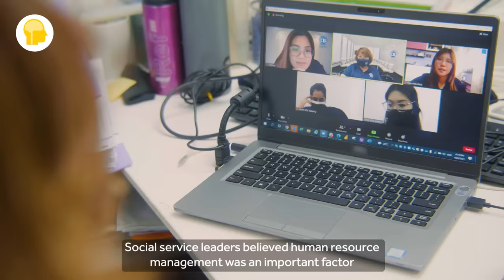Stories from the Heart - Ms Maisarah Dasukie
People are at the ❤️ of the social service sector. Ms Maisarah Dasukie, a Human Resource Manager from AMP Singapore shared how the organisation tapped on NCSS’ People Practice Consultancy (PPC) programme that has enabled the social service agency to have better staff engagement and morale, leading to better services for their clients.

To view other heartwarming stories of individuals from the Stories from the Heart series in celebration of NCSS’ 30th anniversary,